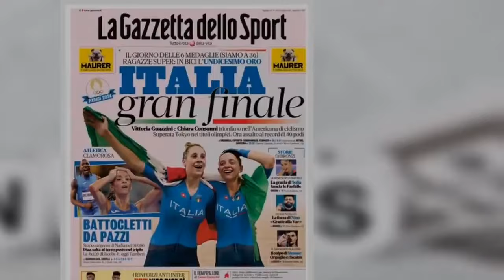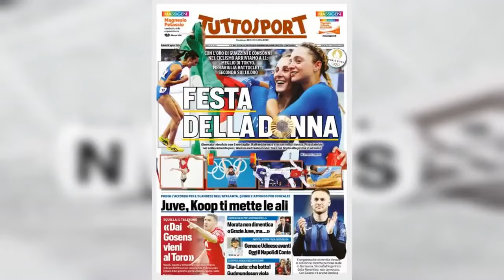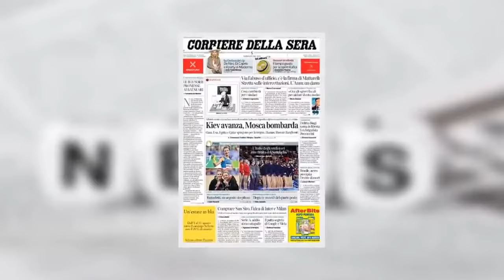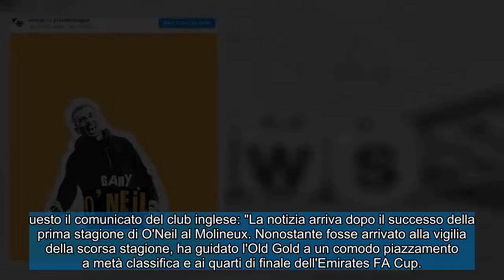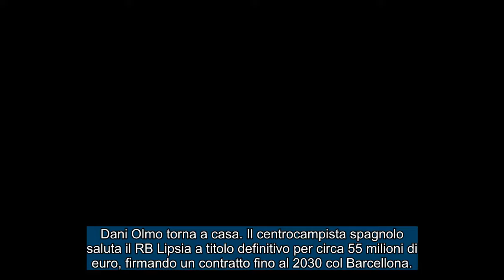I giornali e CALCIO ESTERO Sabato, 10 agosto 2024